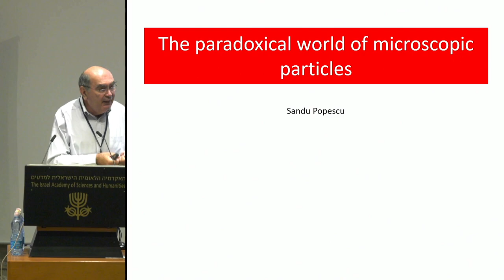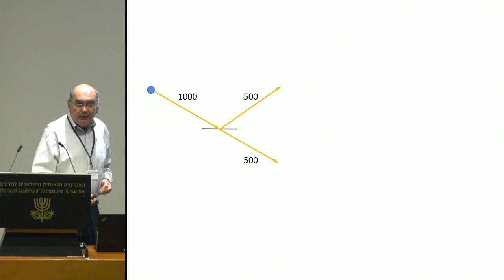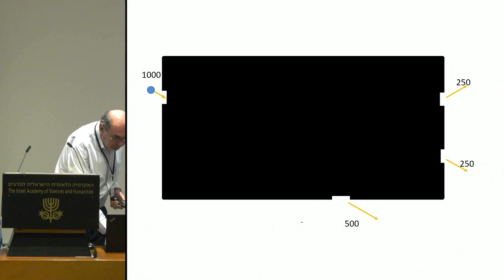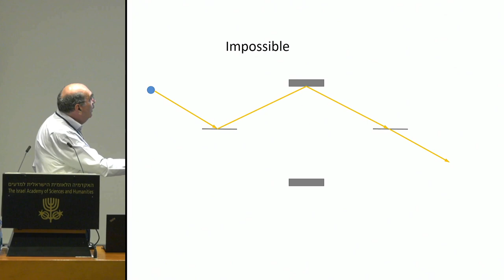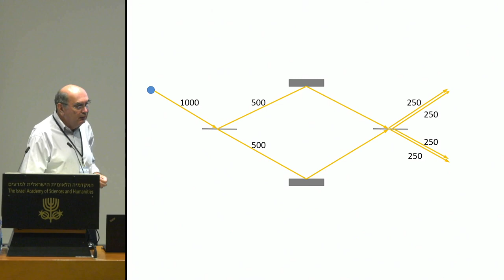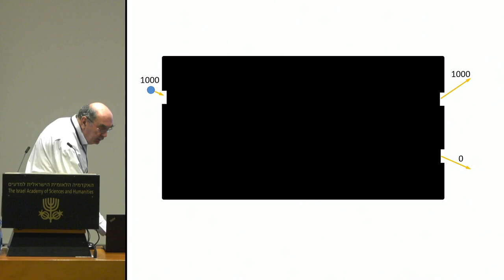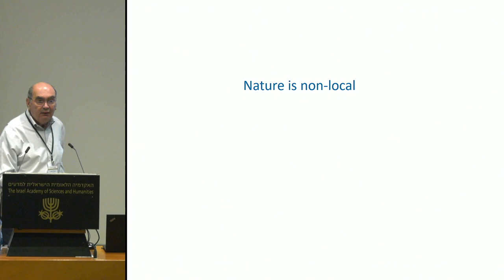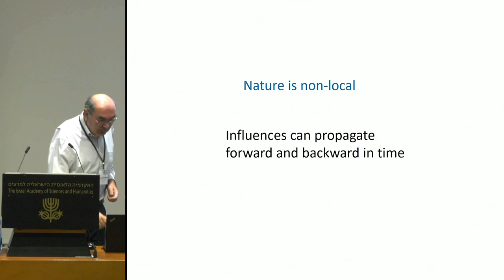Prof. Yakir Aharonov's 90th Birthday | 4/8 The Paradoxical World of Microscopic... - Sandu Popescu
אנו מתכבדים להזמינכם לערב עיון לכבוד חבר האקדמיה

פרופסור יקיר אהרונוב
בהגיעו לגיל 90

Co-chairs
Prof. Mordechai Segev
Academy Member, Technion – Israel Institute of Technology

Prof. Ady Stern
Academy Member, Weizmann Institute of Science

Greetings
Prof. David Harel, President, The Israel Academy of Sciences and Humanities
Prof. Mordechai Segev, Academy Member

Prof. Sir Michael Berry, University of Bristol, UK
Decades Delightfully Entangled with Yakir

Prof. Sandu Popescu, University of Bristol, UK
The Paradoxical World of Microscopic Particles

Prof. Dorit Aharonov, The Hebrew University of Jerusalem
Should Quantum Computing Interest Yakir?

Dr. Ranit Aharonov, CTO, AI Researcher, Pangea Biomed
My Journey with Decision-Making

Nili Aharonov
On Behalf of the Family

Concluding Words
Prof. Ady Stern
Academy Member

Prof. Yakir Aharonov

י"ב במרחשוון תשפ"ג, 6 בנובמבר 2022